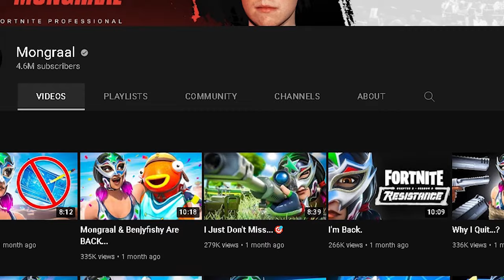Las 20 SKINS más TRYHARD en FORTNITE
En el vídeo de hoy verás las 20 skins más tryhard de todo Fortnite y estoy seguro de que te gustaría tener alguna. Si te gusta Fortnite, este es tu canal ideal para disfrutar un montón y descubrir cosas que no sabías...

Déjanos en los comentarios cualquier cosa que queráis comentar acerca este tema!!👍